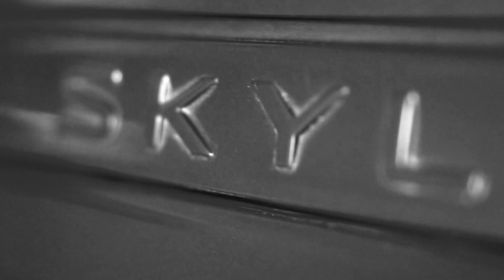JONAH RENZ JACOB (BRUSKO BROS) VS VON ORDONA (BILLIONAIRE GANG)